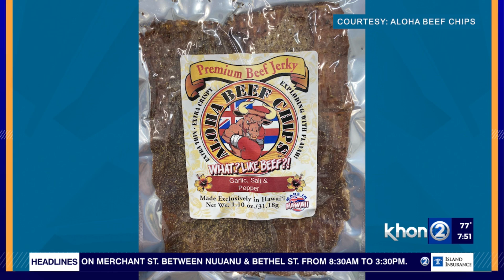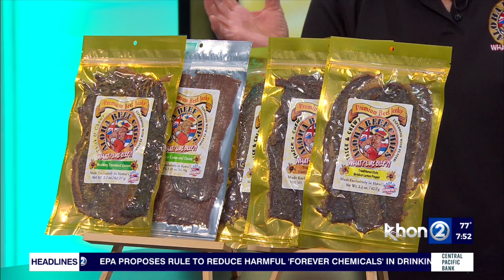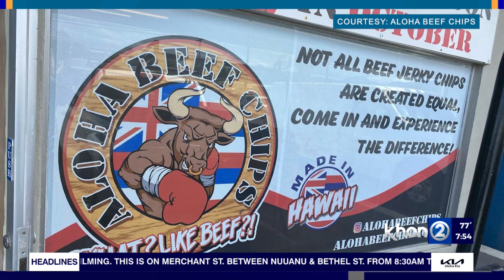Food2Go AlohaBeefChips 03 14 23